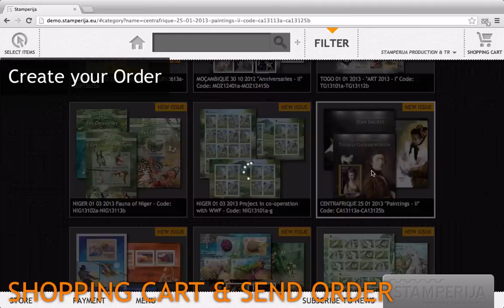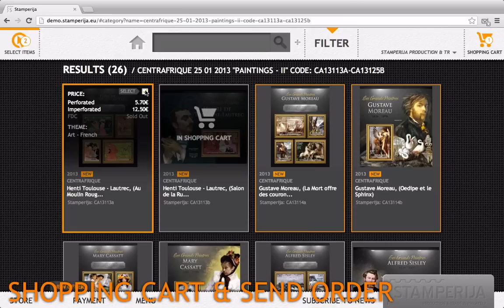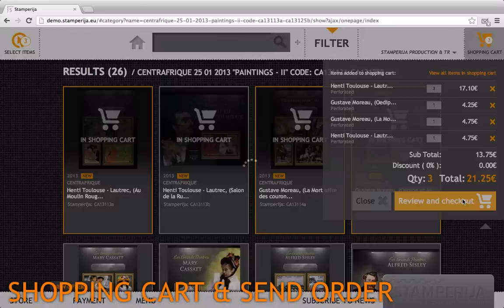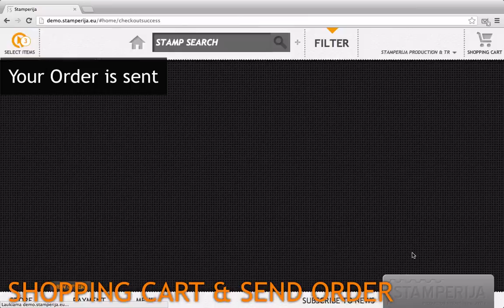Stamperija MediaNews4 (Shopping cart and Send Order)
MediaNews4 | SHOPPING CART & SEND ORDER

Wide assortiment of official thematic-topical stamps, new stamp issues, high quality printing of postage stamps at favourable prices. Security printing house of postage stamps.